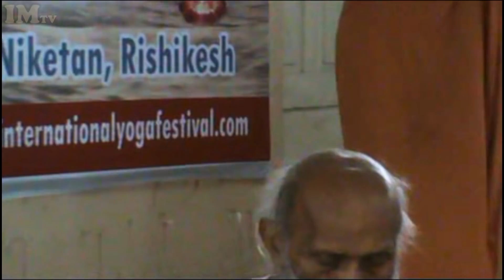SWAMI YOGANANDA YOGA CLASS RISHIKESH part 3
IИНДИЯ БЛОГ 236. Full yoga Class by Swami Yogananda from Rishikesh. ऋषिकेश में 103 वर्ष स्वामी योगानन्द सुषमा व्याया वर्ग Part 3. Parmath Niketan Ashram winter 2010.
   Swami Yogananda Maharaj Ji was the oldest Himalayan yogi from Rishikesh, Uttarakhand, India. Swamiji is one of my yoga teachers, I met  Him in 2010 in Rishikesh, and spent several month there, coming every day to His yoga class in Parmath Niketan Ashram. This video was recorded during one of the classes conducted by Swamijii in Parmath Niketan, Rishikesh in 2010.
Swami Yogananda Maharaj Ji was born on 14th September 1908 in Madhya Pradesh state. He started to practice Yoga in the age of 17 .  He attributes his good health to the efficacy of the practice of Sukshumavyayam Yoga, ancient regime that combines subtle yogic warm-up with gentle stretching, breathing, relaxation and simple exercises. Swami Yogananda Maharaj Ji left His physical body in the age of 106 in Rishikesh
Credits:
ES_Beats And RnB 10
ES_Various Relaxing Drones 2